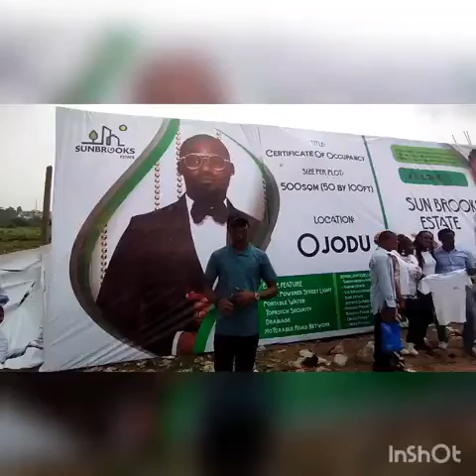Serviced Plots of Land with CofO within an estate in Ojodu, Lagos.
Do you desire a secluded and serene environment from the hustle and bustle of lagos activities positions it as a true home away from home? If yes welcome to SUN BROOKS ESTATE Ojodu. An estate within an already existing community in Ojodu. A place where kids are groomed into becoming world class citizens.

▪︎ SIZE PER PLOT: 500sqm (50 by 100ft)

▪︎ LOCATION; Ojodu, Lagos

▪︎PRICE: N21m

ESTATE FEATURE

°  Solar Powered Street Light
°  Portable Water
°  Topnotch Security
°  Drainage
°  Motorable Road Network

NEIGHBORHOODS / LANDMARK

- Turkish international School
- Adeoni Estate
- Victorious estate
- Bemil estate
- Justrite Supermart
- Magodo Phase 1
- Magodo Phase 2
- Omole Phase 1
- Omole Phase 2